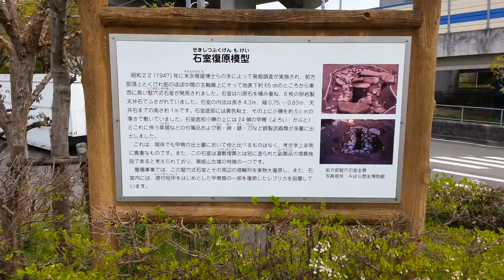☆癒し動画：Healing Video☆石室復原模型：Stone chamber righting model☆黒姫山古墳：Kurohimesan tumulus